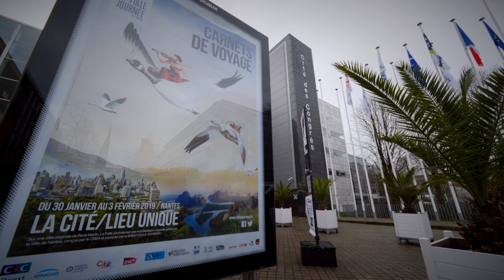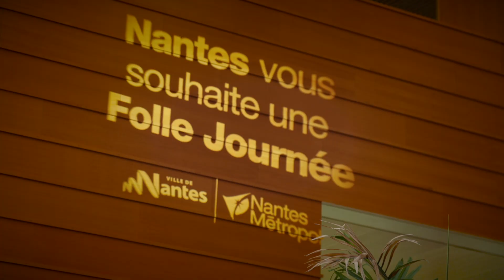La 25e Folle Journée a fait vibrer Nantes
Le rideau est retombé dimanche 3 février sur le festival de musique classique. 132 100 billets ont été vendus lors de cette édition. La Folle Journée 2020 rendra hommage à Beethoven, dont on fêtera le 250e anniversaire de la naissance, à travers 450 concerts.